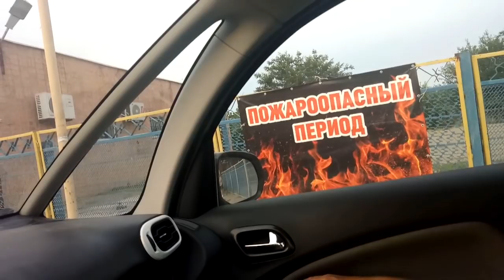✔ВЫВЕЗЛИ МАМУ НА МОРЕ ✔ АЗОВСКОЕ МОРЕ В КАМЫШЕВАТСКОЙ ✔ 15 июля 2018♥